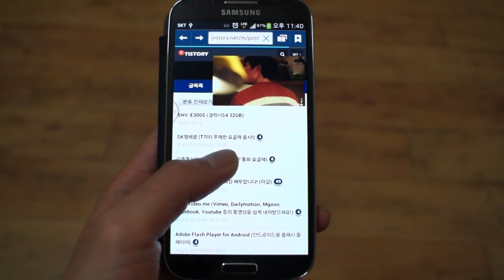갤럭시S4 (팝업 플레이 기능 소개)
갤럭시S4(GalaxyS4)에 포함된 팝업 플레이 기능은 동영상(비디오), 지상파DMB를 팝업화면으로 나타내어 사용할 수 있는 애플리케이션입니다. 화면크기의 조절은 물론이고 동영상(비디오)를 닫을 수도 있습니다.

이 동영상은 첨부하기 위하여 촬영된 동영상입니다.